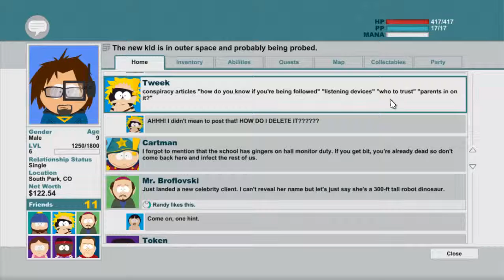South Park: The Stick of Truth- {Let's Play 8: The Art of Controlling Your Asshole}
I'm enjoying this game waaaayyyy to much!! Any feedback is appreciated!!!

South Park: The Stick of Truth is set in the fictional Colorado Rocky Mountains town of South Park.[9] The player character is The New Kid, dubbed "Douchebag", a silent protagonist who has recently moved to the town. Befriending the local boys, he becomes involved in an epic role-playing fantasy game, featuring wizards and warriors battling for control of the Stick of Truth, a twig that possesses limitless power. The humans, led by Wizard King Cartman, make their home in the Kingdom of Kupa Keep, a makeshift camp built in Cartman's backyard; among their number are paladin Butters, thief Craig, Token, Clyde, Tweek, and Kenny, a young boy who role-plays as a princess. The elves, led by the Elf King Kyle, meanwhile reside in the Elven kingdom in Kyle's backyard, with their members, warrior Stan and Jimmy the bard. The boys conduct their game throughout the town, out into the surrounding forest and even into Canada.[10][11][12]
The Stick of Truth features many characters from the history of the South Park television series, including: Randy Marsh, Stan's dad; Mr. Garrison; the sexual deviant Mr. Slave; Jesus; Mr. Hankey; Mr. Mackey; the Underpants Gnomes; and the goth kids.